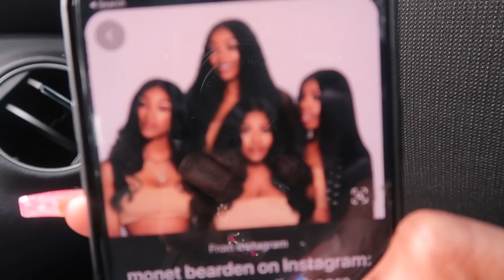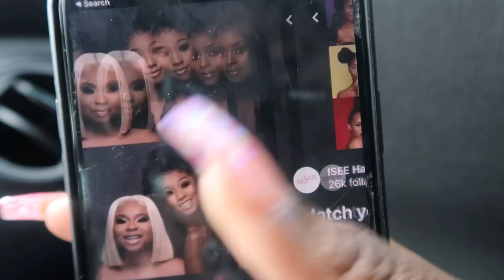THIS HAPPENED ON VALENTINES DAY!!!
Another thing be sure to follow me on all my social medias!